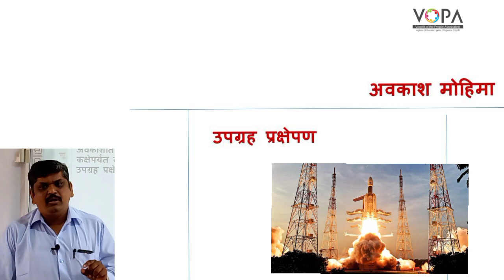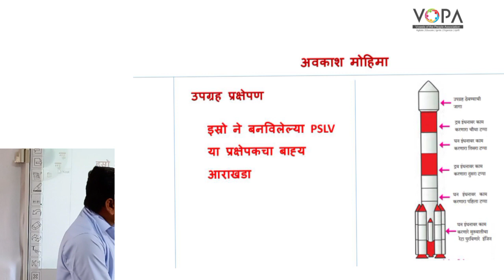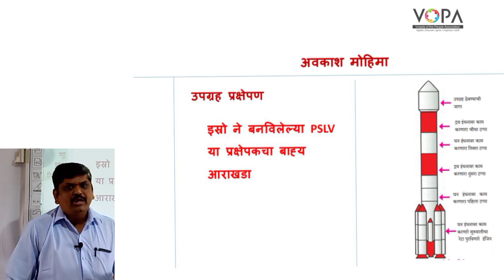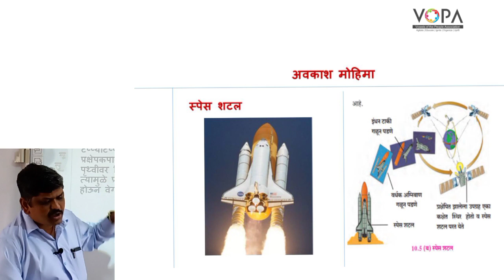१० वी | राष्ट्रीय प्रज्ञा शोध परीक्षा विज्ञान | 10.4 उपग्रह प्रक्षेपण | V-School